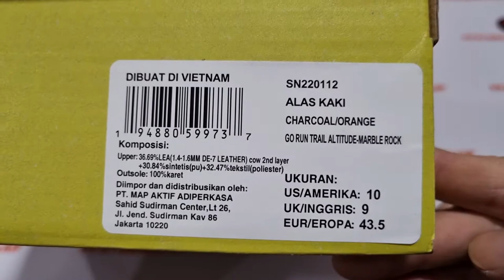Unboxing & review on feet SKECHERS GO TRAIL ALTITUDE MARBLE ROCK OUTDOOR RUNNING SHOES (100% ASLI)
PRODUCT SPECIFICATION / DESCRIPTION :

SKECHERS GORUN TRAIL ALTITUDE - MARBLE ROCK SHOE
Reach your personal best on any terrain wearing the Skechers GOrun Trail Altitude - Marble Rock shoe. This water-repellent trail running shoe features a lightweight durable leather and mesh fabric upper, Skechers ULTRA LIGHT midsole, plus a rugged traction system ready for the trail.
PRODUCT DETAILS :
1. Lightweight, responsive ULTRA LIGHT midsole cushioning
2. Skechers Air-Cooled Goga Mat™ breathable insole with high-rebound cushioning
3. Ortholite® comfort foam insole layer adds long-term cushioning and high-level breathability with 5% recycled rubber content
4. Water-repellent design
5. Rugged action leather and mesh upper
6. Durable and flexible trail-ready outsole with multi-directional traction lugs
7. Wider outsole footprint for added stability
8. Weight: 310 GRAM in a men's size 9
9. ORTHOLITE is a registered trademark of O2 Partners, LLC.

NOTE:

1. SEMUA BARANG YANG KAMI JUAL 100% ORIGINAL DARI OUTLET RESMI. UANG KEMBALI 10X LIPAT JIKA PALSU.
2. FOTO ASLI, SIZE, WARNA, HARGA DLL ADA DILAPAK YA, SELAIN YANG DILAPAK BERARTI TIDAK ADA (TERJUAL).
3. TRANSAKSI 100% AMAN DAN TERPERCAYA HANYA DI BUKALAPAK & TOKOPEDIA
4. CINTAILAH DAN BANGGALAH MENGUNAKAN PRODUK 100% ORIGINAL DAN RESMI.
5. HAPPY SHOPPING...